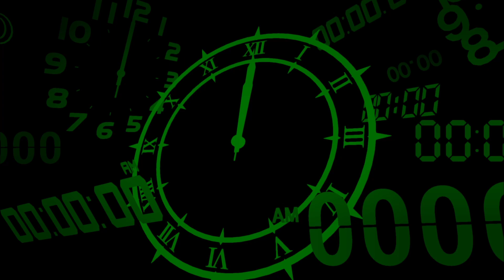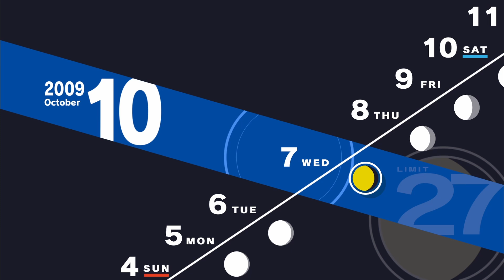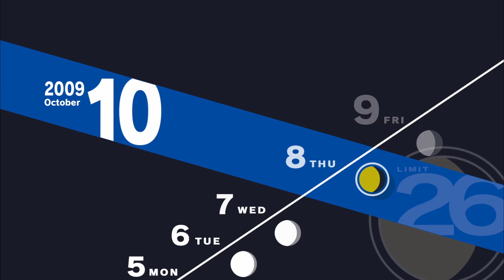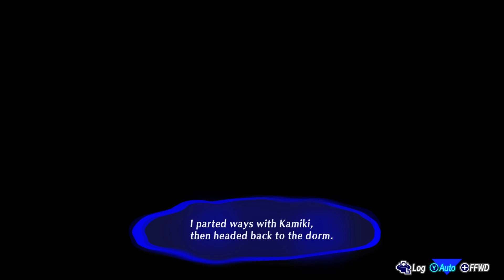The Sun (Persona 3 Reload) Part 75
Comment any games you would like me to play on this channel